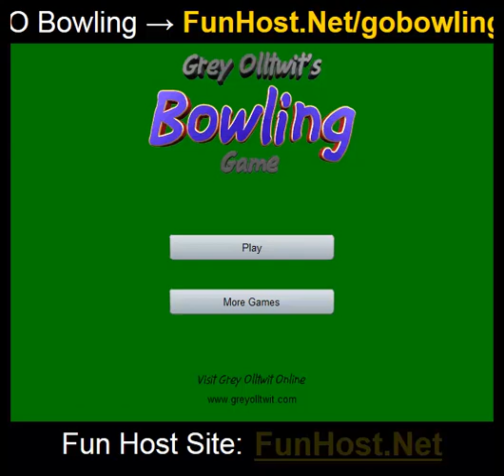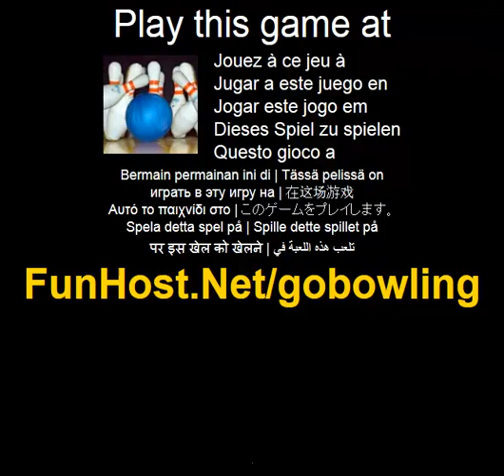Jouer à aller au bowling - Jeu vidéo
À Ten Pin bowling jeu contre l'ordinateur. Jouer avec la souris ou le clavier. Vous pouvez même faire tourner la boule de bowling, si vous souhaitez obtenir ce STRIKE parfait. Pour jouer à l'aide du clavier, appuyez sur Maj dans le bol et les touches fléchées gauche et droite pour tourner. Score correct garde œil sur qui est en tête. Vous pouvez mettre les pare-chocs sur les côtés, si vous êtes nouveau au jeu de quilles et ne veux pas garder se retrouvent dans le gulley. Vous pouvez contrôler la vitesse ou la puissance de votre bol, mais aussi les doigt pointe de contrôle sur la direction. C'est un jeu rapide et amusant que tout le monde peut jouer.(Sports)